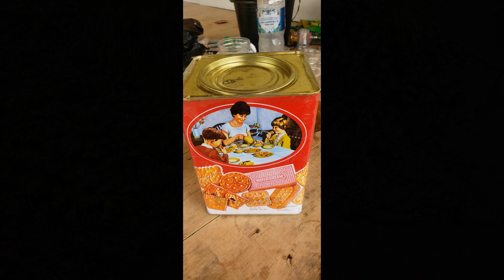Suling dan kecapi sunda termerdu dan suara air sungai bagus buat relaksasi dan perantau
Bila butuh relaksasi dan bila rindu akan alam pedesaan baik juga untuk mengobati stress untuk mendengarkan dan melihat video ini